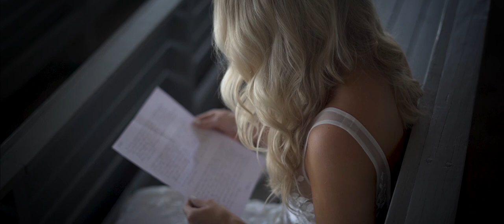Anna + Brett Wedding Teaser